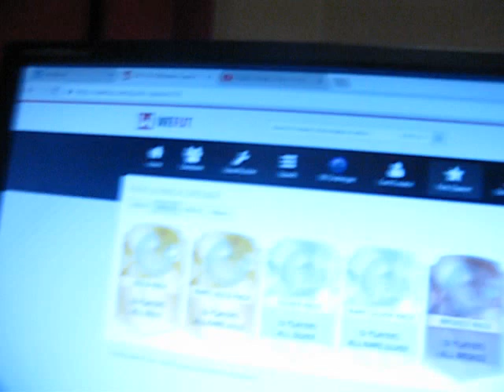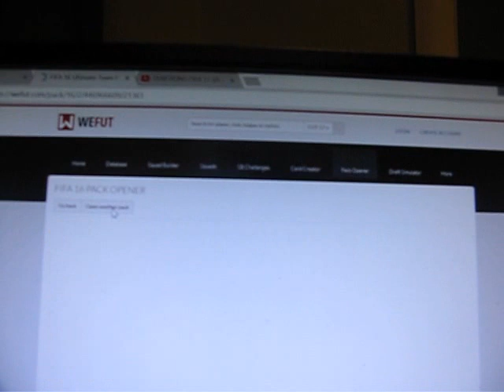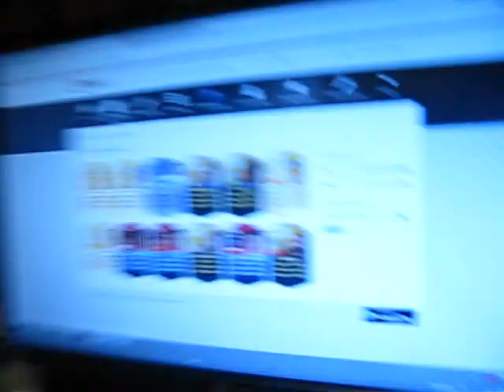I got a fake player in a wefut pack OMG!!!!!!!!!!!!!!!!!!!!!!!!!!!!!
no idea if hes fake or not but i put it anyway!